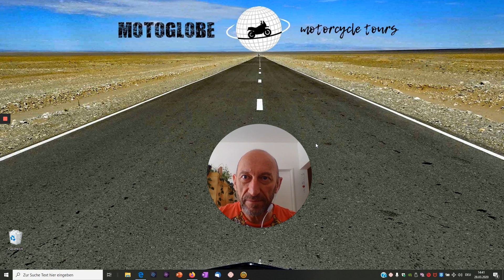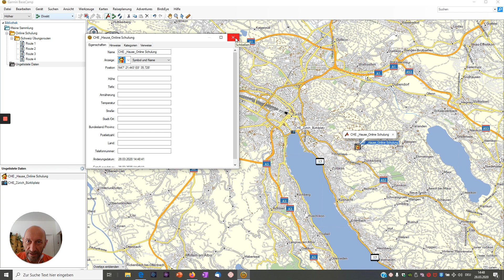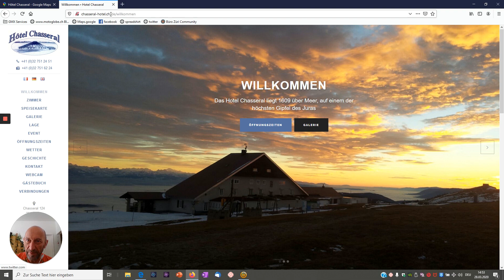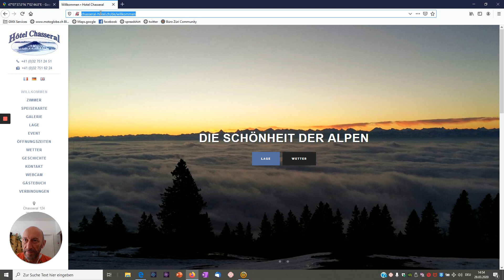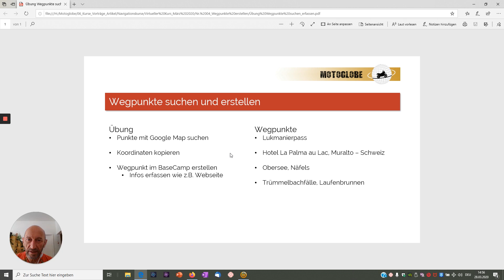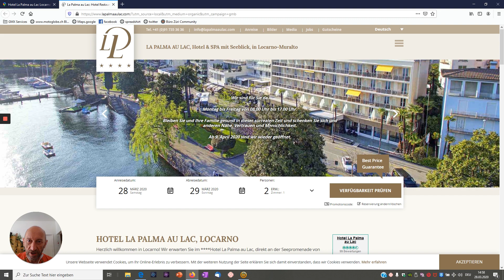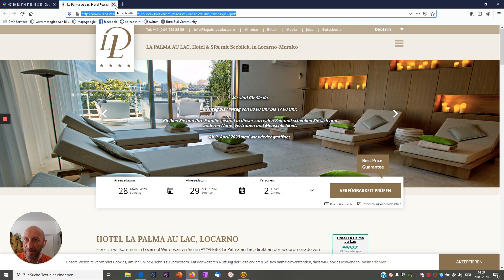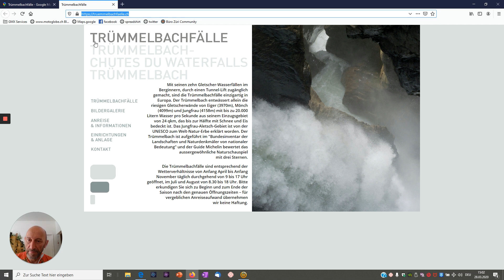BaseCamp Motorrad Routenplanung PC #4 - Wegpunkte suchen und erstellen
Das Suchen von Sehenswürdigkeiten, Aussichtspunkten, Panoramastrassen etc. via Google Map und das Einfügung dieser Punkte im BaseCamp.